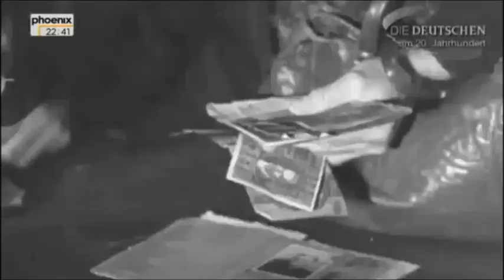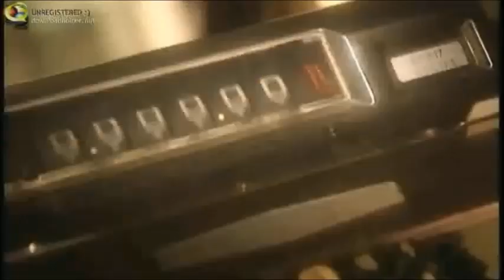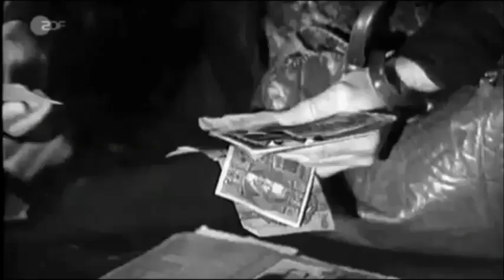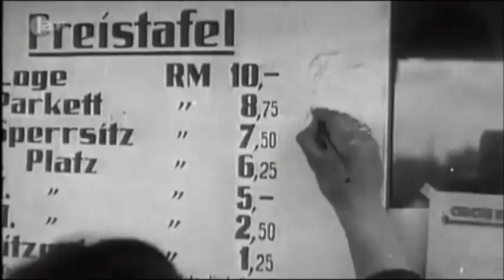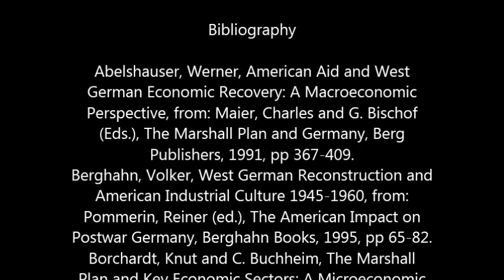The West German Economic Miracle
During the 1950's West Germany had achieved extraordinary economic growth following WWII, in this video presentation I explain how a combination of factors enabled this to happen and discuss the effects in the following decades.